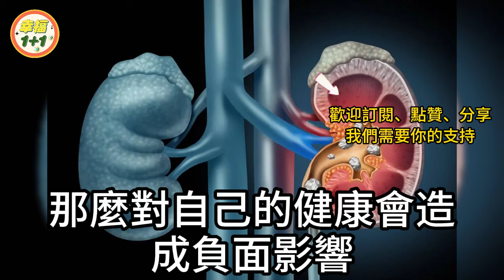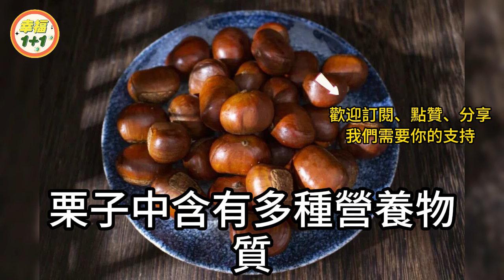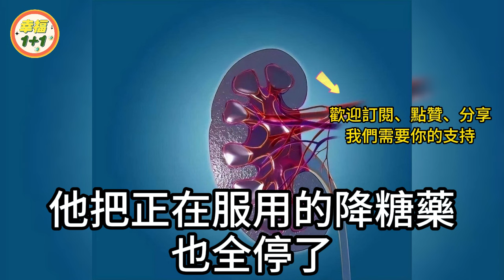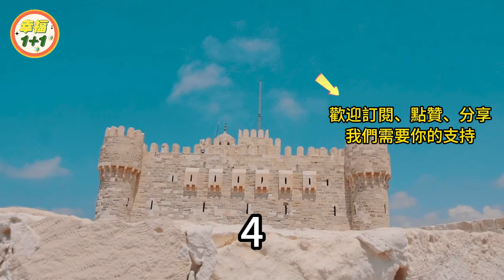「補腎達人」已找到！不是牛肉和韭菜！多吃一物，腎一天比一天強壯！從此遠離腎衰竭！【幸福1+1】中老年心語